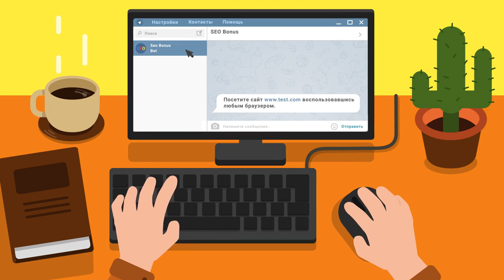Почти 10 к даги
Автор реплея: Play-replay
Карта: Лайв Окс
Танк: Super Conqueror
Кредитов: 78504
Фрагов за бой: 7
Урон за бой: 9790
Заблокировано урона: 2630
Опыт за бой: 1579
Описание: Нет описания.